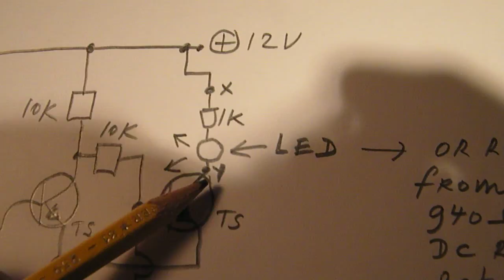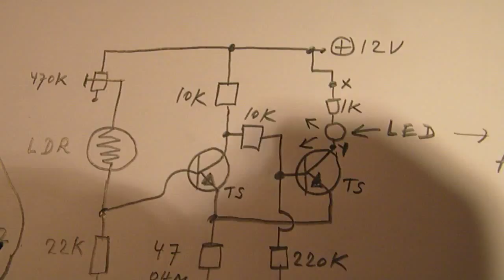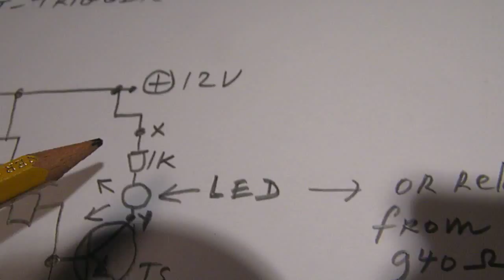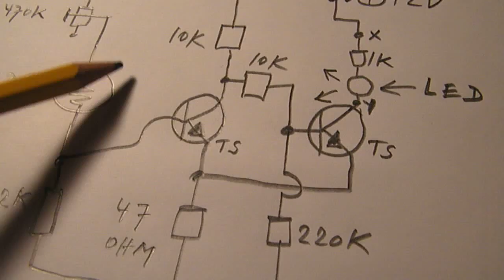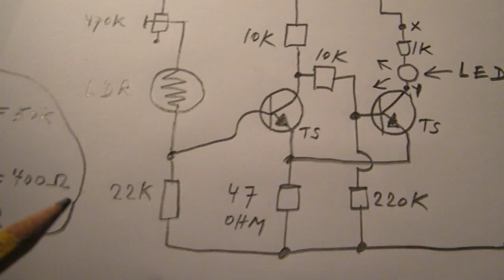elementary electronics: schmitt trigger schematic (here: light sensitive)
Old upload (31 january 2010) from my former channel. It shows a 2 transistor Schmitt trigger with which you can switch: a relay (930 Ohm), a LED, or something else. All kinds of resistive sensors for light, darkness, temperature, pressure, etcetera can be used to switch something "on" or "off" (use e.g. a "make" or "break" relay for such an application). More electronics in my books on the Lulu website, author Ko Tilman.